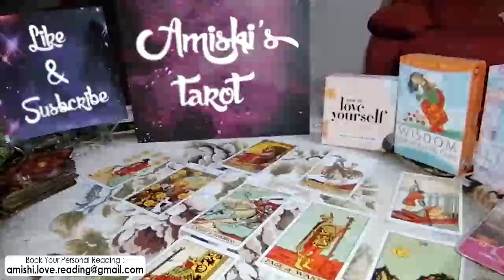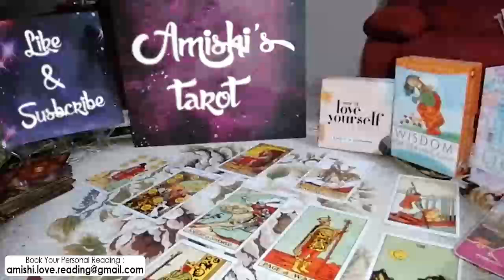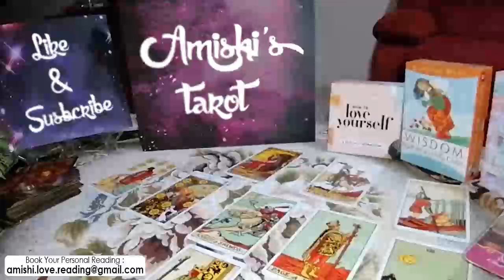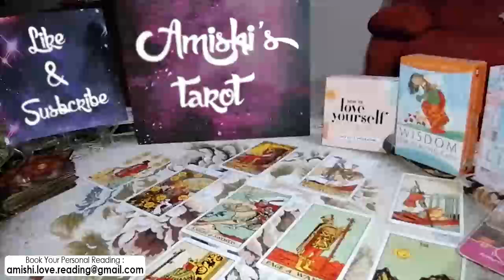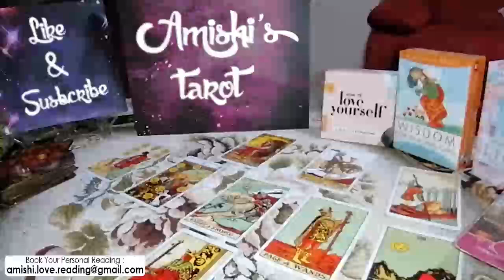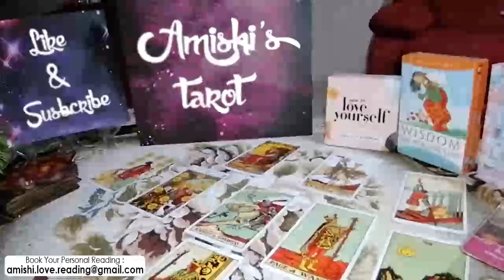ARIES Tarot Love Reading, Unexpected commitment !!!